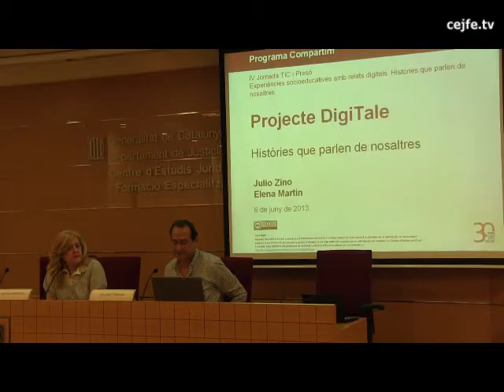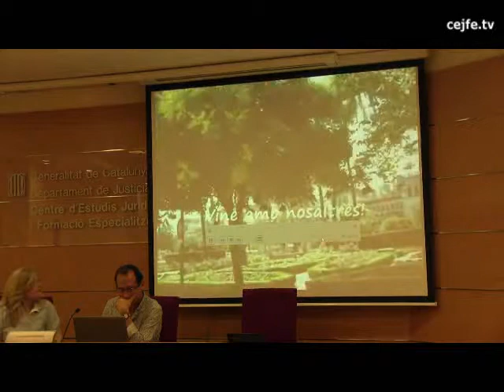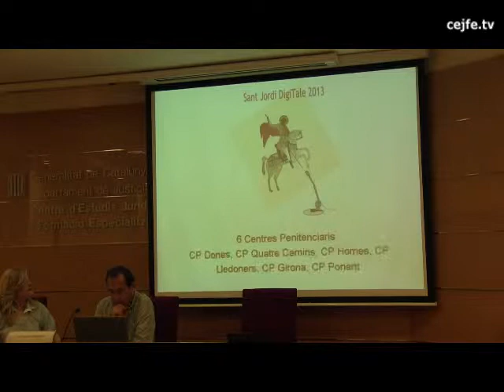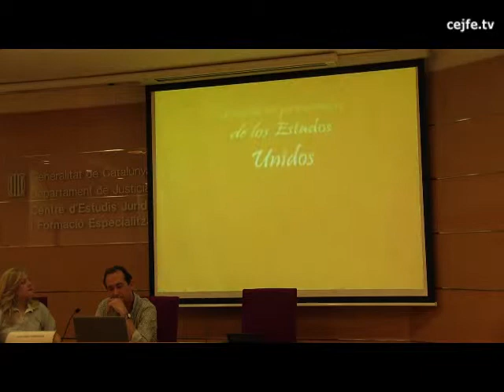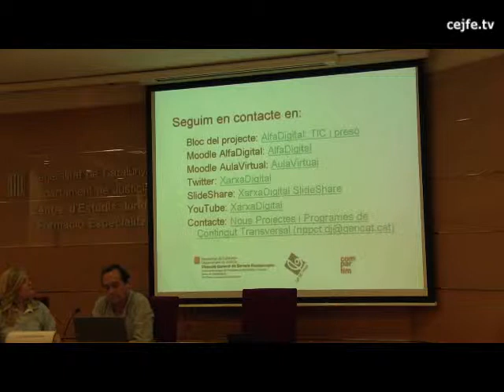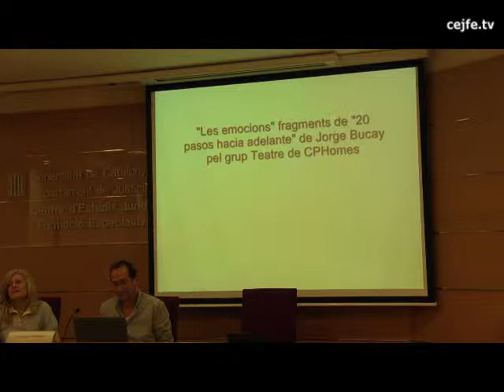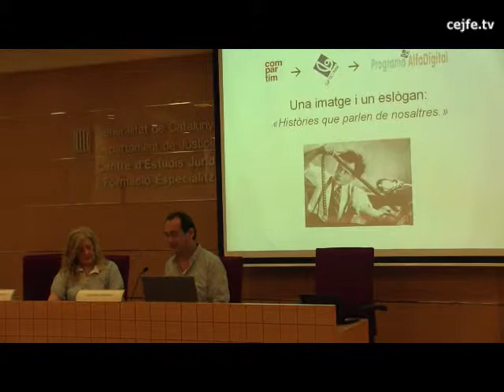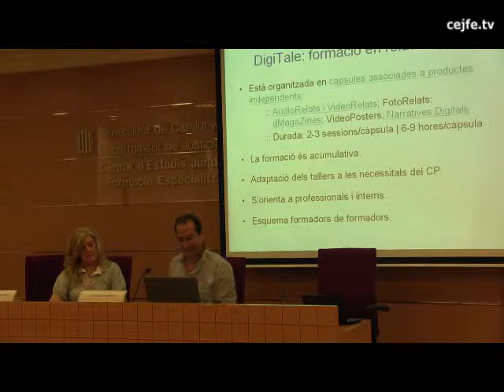Projecte DigiTale: històries que parlen de nosaltres. Julio Zino i Elena Martín